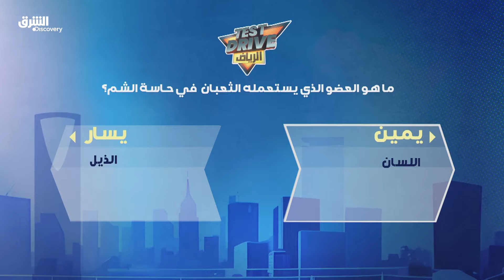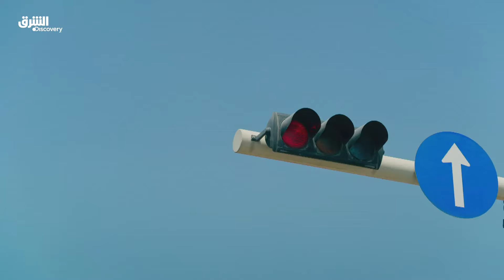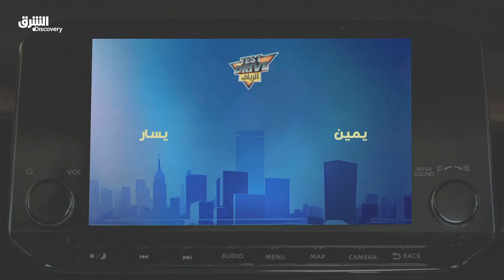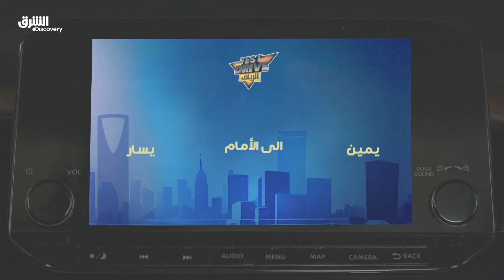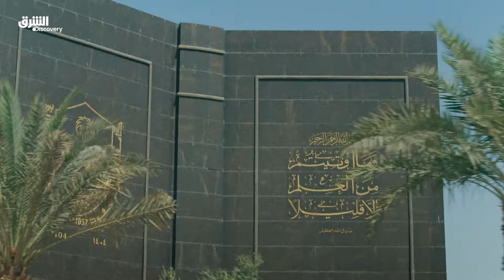الحلقة الخامسة - Test Drive الرياض مع طارق الحربي | الشرق ديسكفري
تخيل أنك تقف على مفترق طرق ويتم سؤالك سؤال، وجوابك عليه بشكل صحيح أو خاطىء يحدد مسارك وطول الرحلة. شاهدوا "Test Drive الرياض" مع طارق الحربي الآن على الشرق ديسكفري